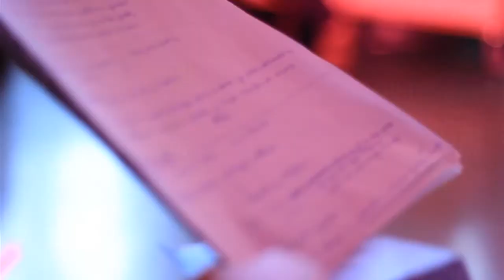Residencias 2015: Rebertso Kolektiboa